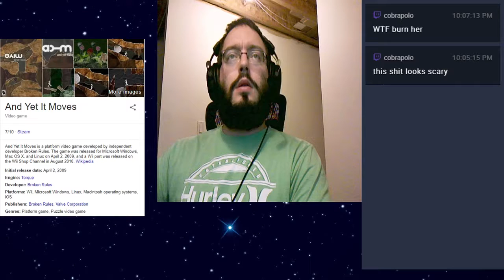[2017-08-06] Edgar Plays - His Backlog Games - And Yet it Moves